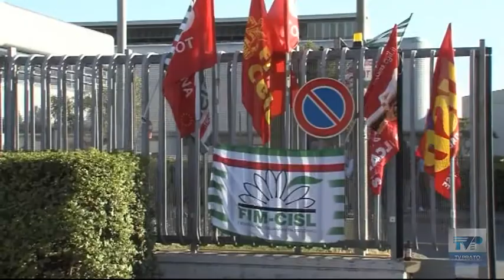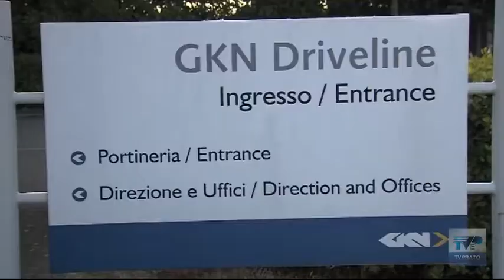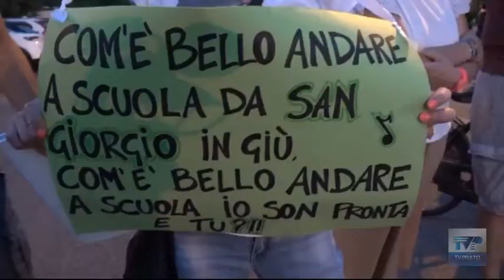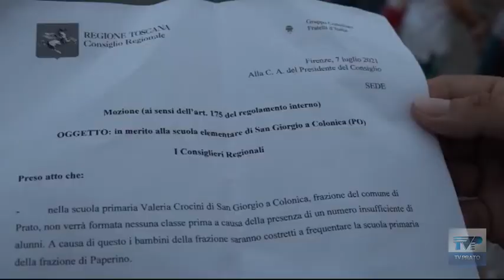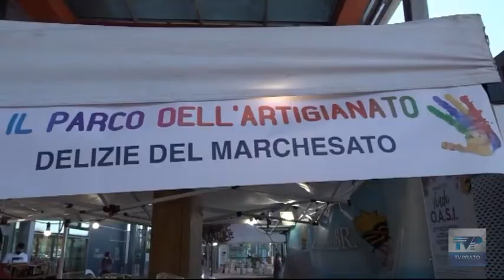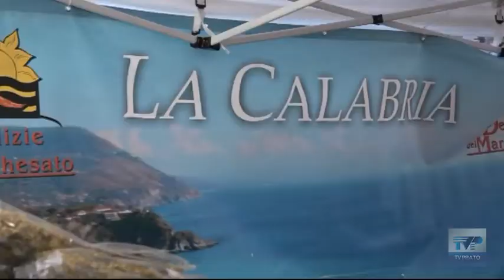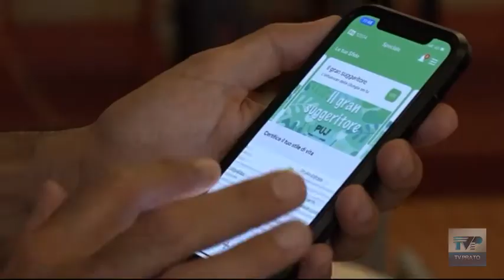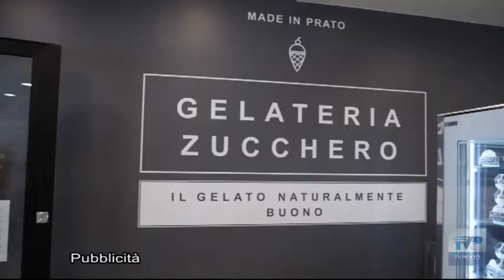Telegiornale della sera del 09/07/2021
- La multinazionale Gkn chiude la fabbrica di Campi Bisenzio e avvia la procedura per 422 licenziamenti
- Lunghe code e caos stamani in città a causa dei lavori sull’Autostrada del Sole.
- Duecento persone scendono in piazza a San Giorgio a Colonica per chiedere il mantenimento della prima elementare
- Dopo quasi un mese di stop, da domani riaprono le prenotazioni per i vaccini. Prime date utili tra un mese
- Italia-Inghilterra: per la serata di domenica la Prefettura rafforza il dispositivo di sicurezza